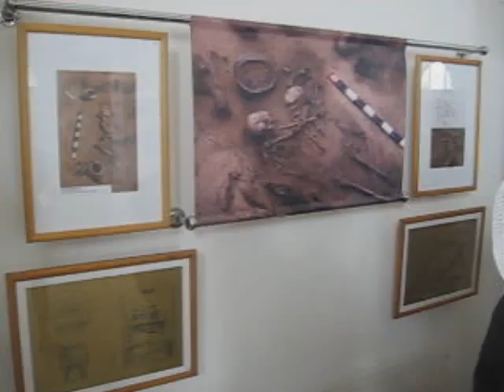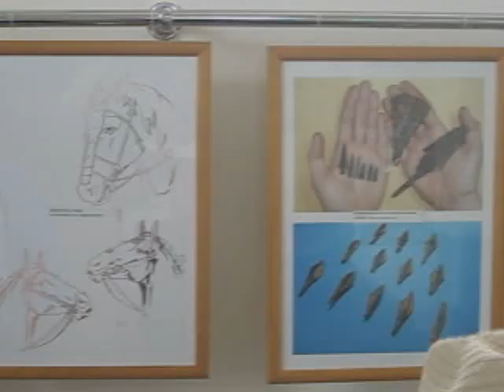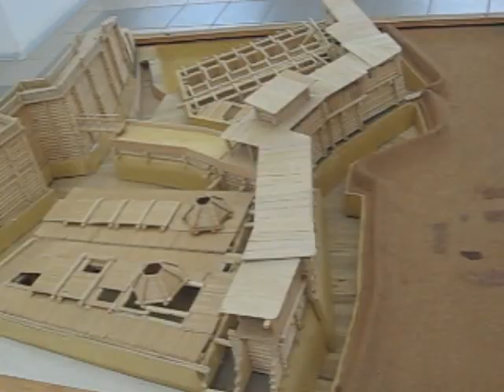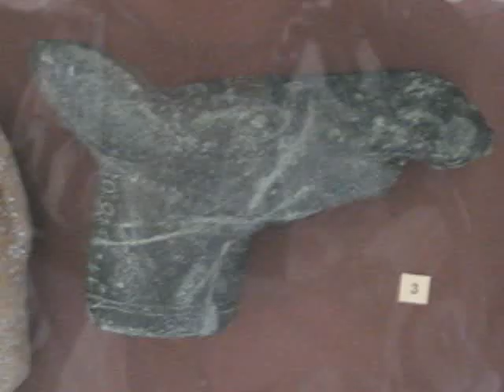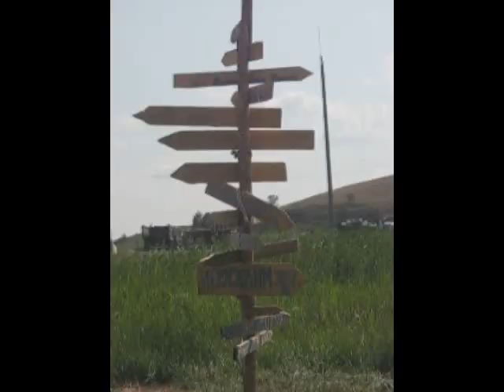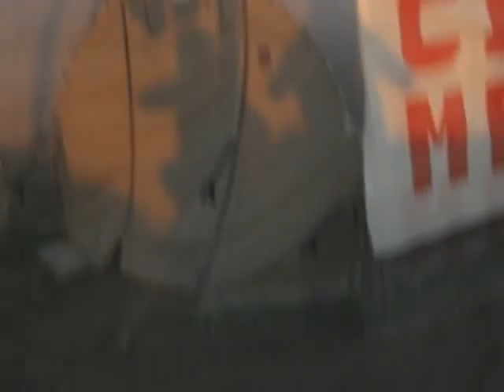ARCAIM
Путешествие в Арианем-Ваеджо